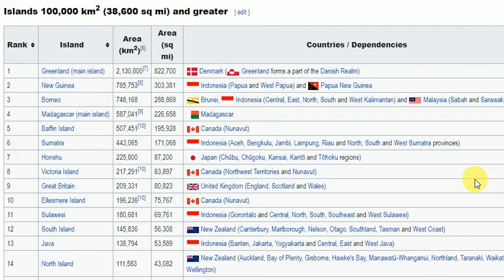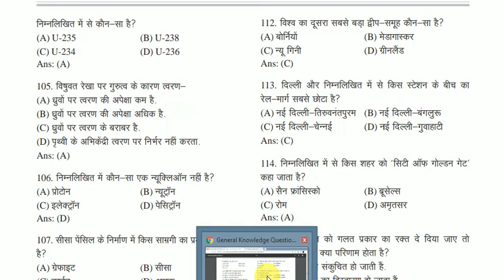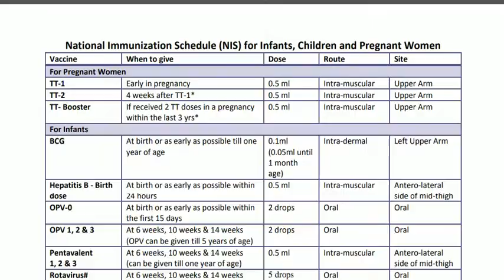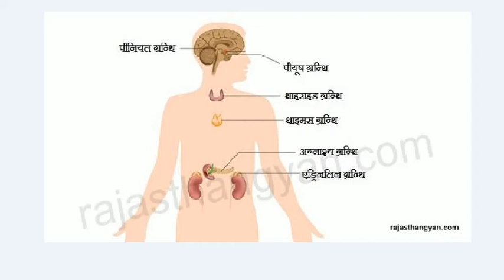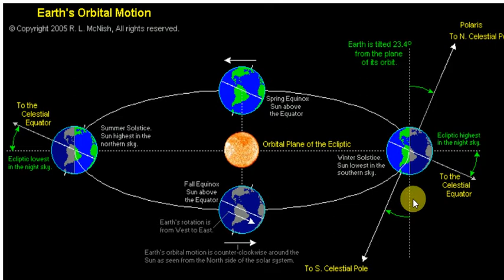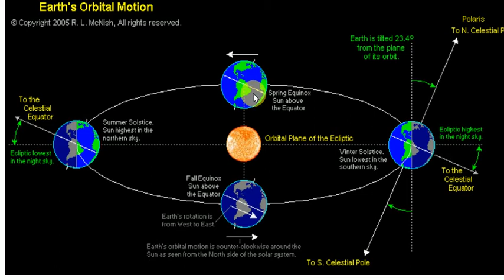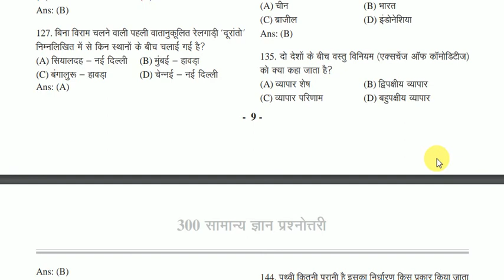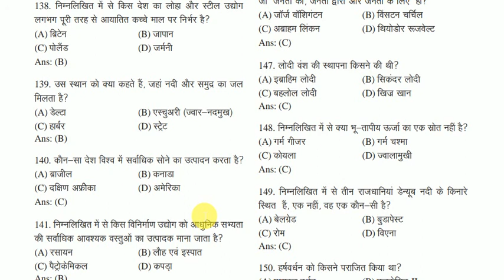300 gk question and answers in a single series For all competative exams SSC POLICE RAILWAY p 5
300 gk question and answers in a single series For all competative exams SSC POLICE RAILWAY p 5

Delhi police  SSC DELHI POLICE CONSTABLE